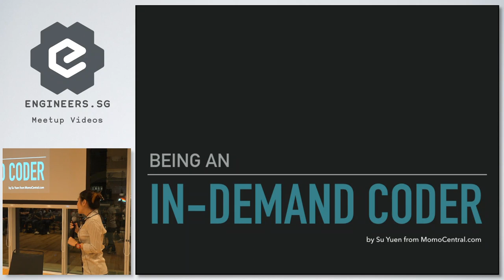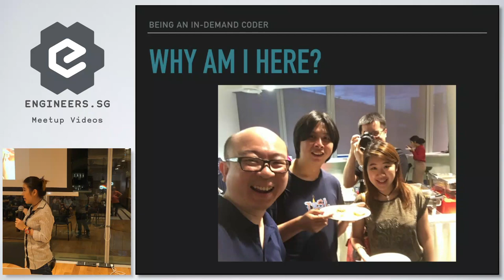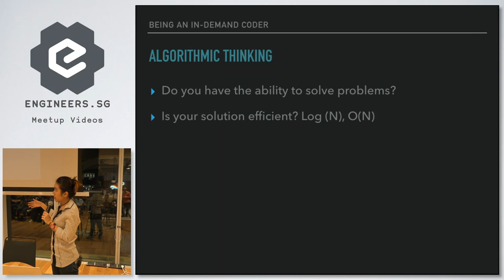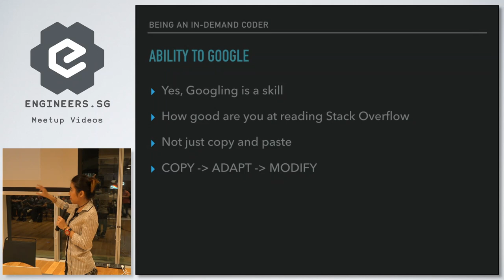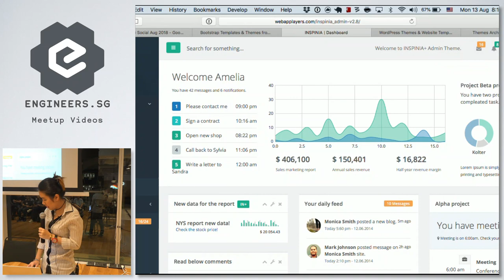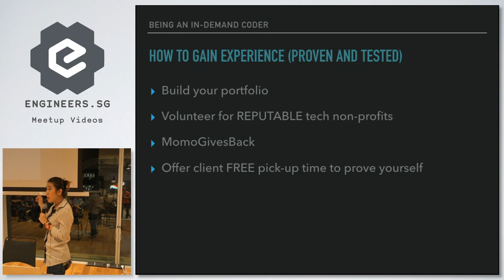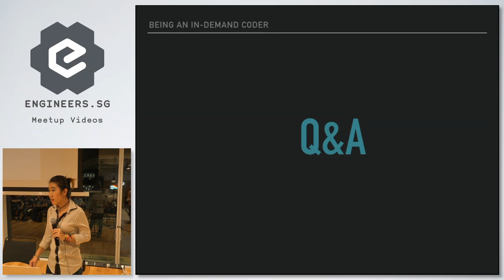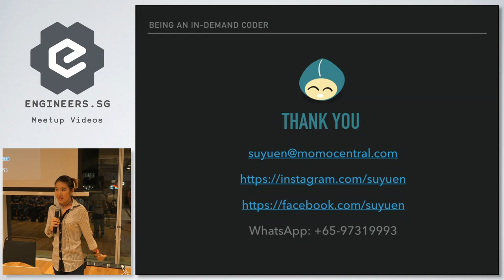Chin Suyuen - Junior Developers Singapore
Speaker: Chin Suyuen, Founder, MomoCentral

Su Yuen is the co-founder and CEO of MomoCentral.com, an on-demand tech talent platform of freelance designers and developers. Everyday she and her co-founder Jason Lim interviews and tests designers and developers who apply to join their platform for quality. Currently over 1000+ companies including YCombinator to Series C startups and MNCs hire 450+ talents from MomoCentral. Su Yuen herself is a coder as well having won top 4 at a 24-hour hackathon, coded kitchen touch tables and Augmented Reality projects way back when the iPad didn't even have a camera. As a person who hates BS, she will be here to share and answer any questions openly in an unbiased, honest and direct manner.

Recorded by: Zion Ng